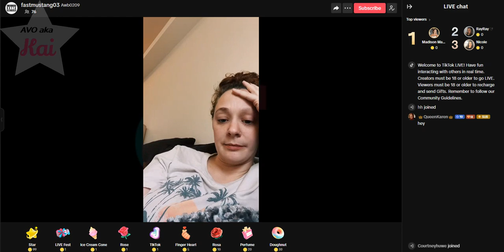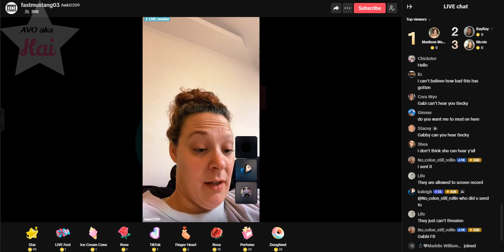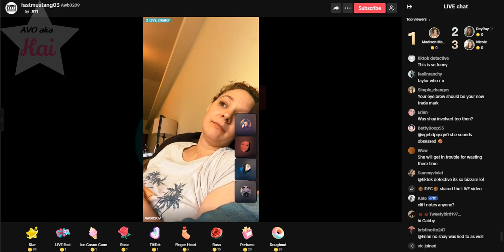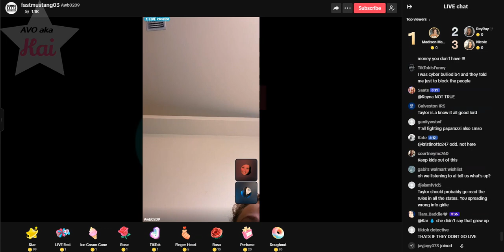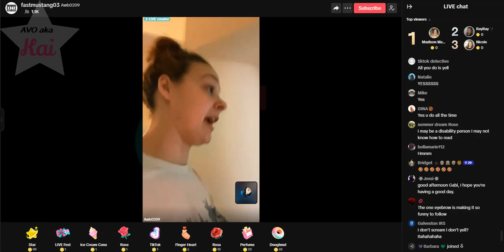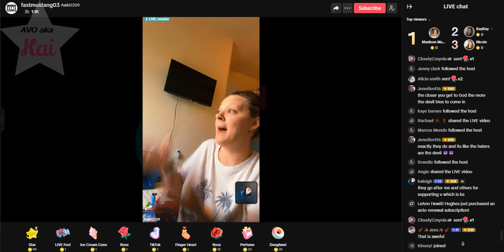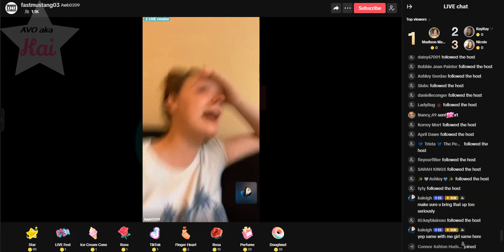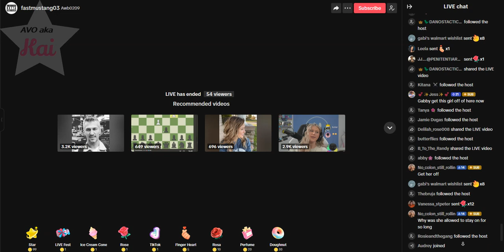brave_01-16-24_01.25PM